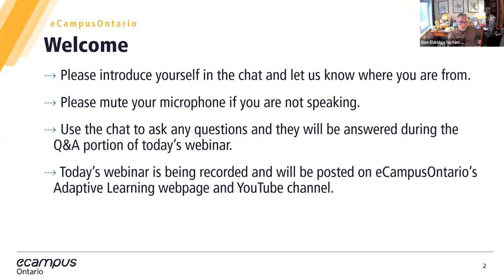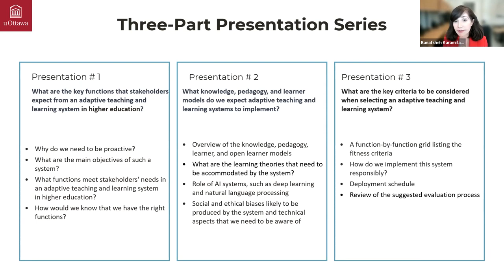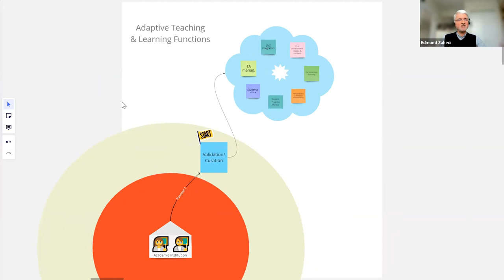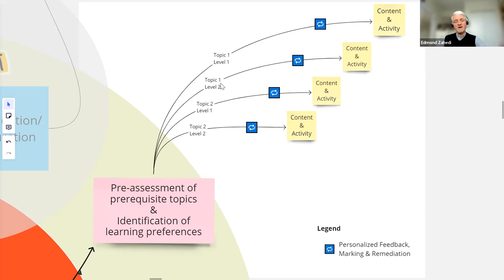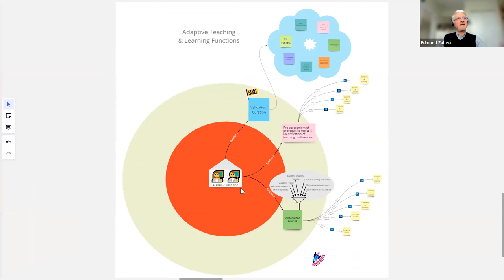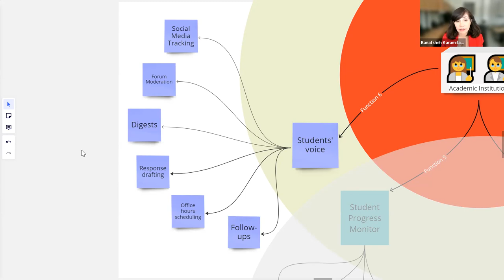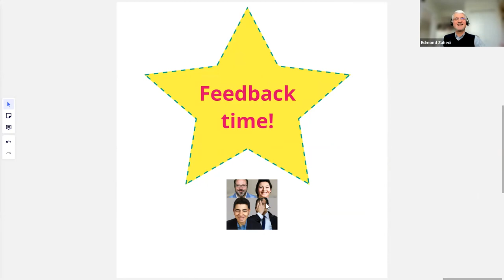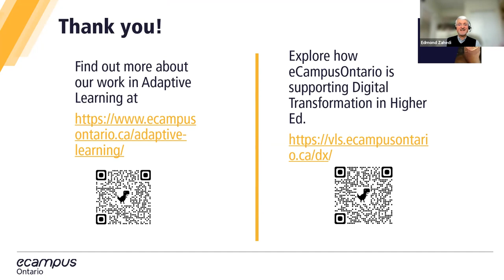Adaptive Learning: Toward assessment of adaptive teaching and learning tools - what matters?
Learn the skills necessary to select, deploy and evaluate an adaptive learning system in this three-part webinar series.

In part-one of the series the University of Ottawa professors, Dr. Banafsheh Karamifar and Dr. Edmond Zahedi, will examine the functionality of common adaptive learning systems and provide guidance to help you assess your adaptive learning technology needs.

Découvrez les compétences nécessaires à la sélection, au déploiement et à l’évaluation d’un système d’apprentissage adaptatif dans cette série de webinaires en trois parties.

Dans cette première partie, Banafsheh Karamifar et Edmond Zahedi, professeurs à l’Université d’Ottawa, examineront la fonctionnalité des systèmes d’apprentissage adaptatif les plus courants et fourniront des conseils pour vous aider à évaluer vos besoins en matière de technologie d’apprentissage adaptatif.